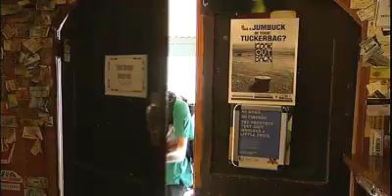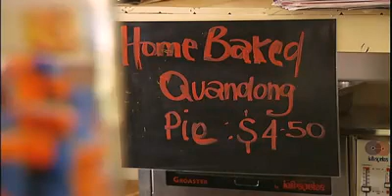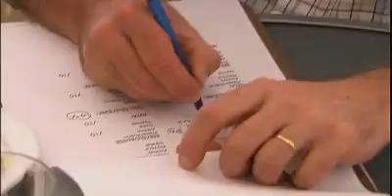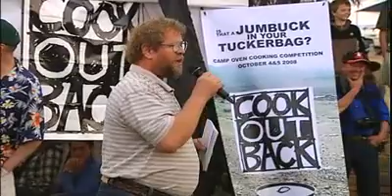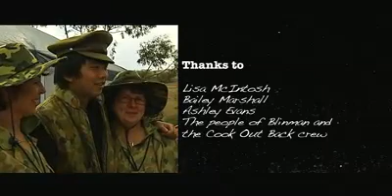This Outback Life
Lester's been dying to get out bush, and here's his chance. Dusty outback dirt roads lead him to Blinman, a very small town in the Flinders Ranges.

He stays with the family who run the Blinman Hotel and soon finds out what life is like in a town of only 23 people. He explores the cemetery and the historic mine, learns to pull a beer, and helps the town get ready for the annual Cook Out Back competition, where people come from everywhere to cook delicious food in the traditional Australian camp-oven.